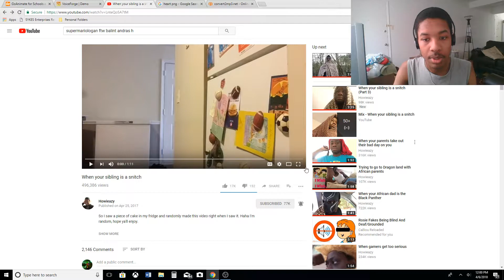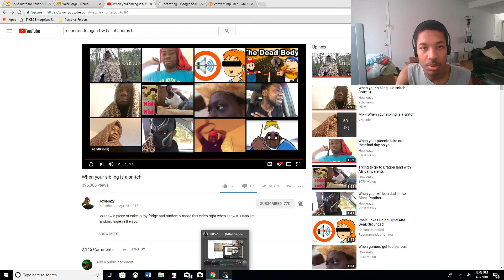RCSXDV's Reaction #3: When your sibling is a snitch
This video belongs to Howieazy for making a awesome video with discipline and belt whooping in them. So this was a little reaction video I did with it.

Animator   Howieazy